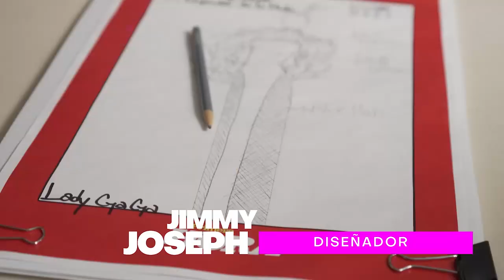Revelación Moda 3 - Gala #2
¡Bienvenidos! al REALITY SHOW que busca descubrir a la próxima estrella de la moda en Puerto Rico todos los domingos a las 8 p.m. por Telemundo Puerto Rico, presentado a ustedes por San Juan Moda.